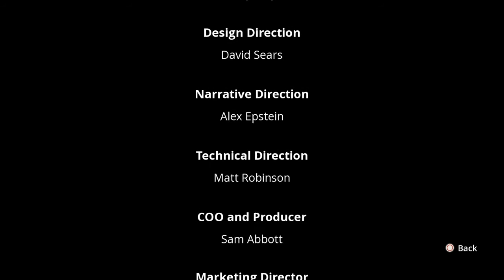We Happy Few Lightbearer DLC - Episode 4 (Foggy Jack Final)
Finally finishing of Foggy Jack and closing out Nicks story! The end of this monstrosity is only 17 mins away!